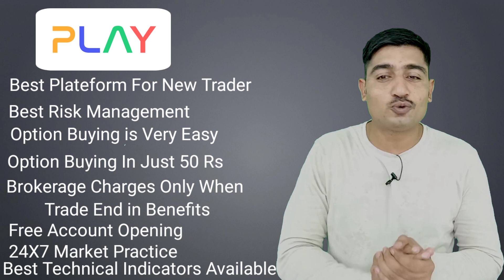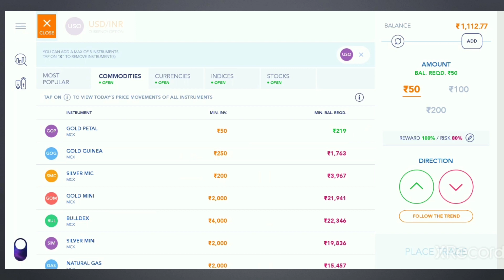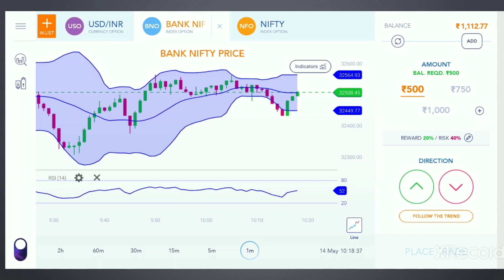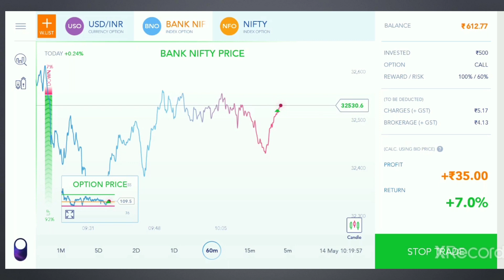What Is Future & Option Trading in Stock Market ? How to Buy Option In Live Market.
FnO Play is a unique trading experience built by Traders for Everyone.
Even if you’re starting out or you have been trading for sometime now, either way you’re in safe hands with Risk Management Instrument that they offer.

What Is Future & Option Trading in Stock Markte ? How to Buy Option In Live Market.

FNO PLAY NEW OPTION BUYING FEATURE.
HOW TO USE FNO PLAY APP.
FUTURE AND OPTION FULL DETAILS ANALYSIS.